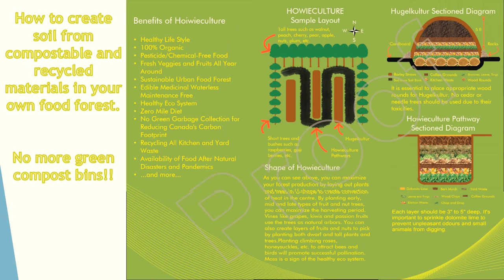Food Forest Slideshow spring 2018